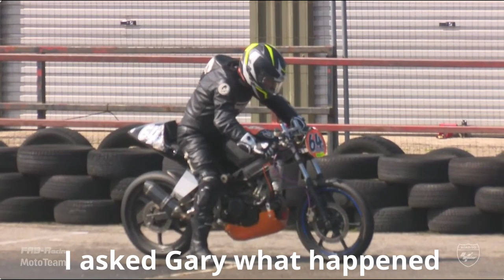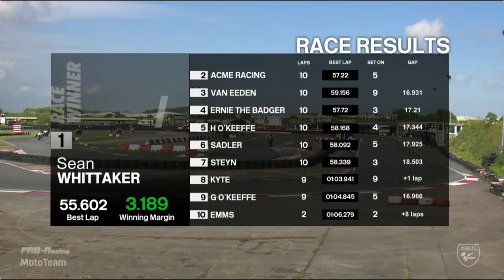FAB Racing vlog Honda CBR125R at Ellough Park with crash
CBR125R racing